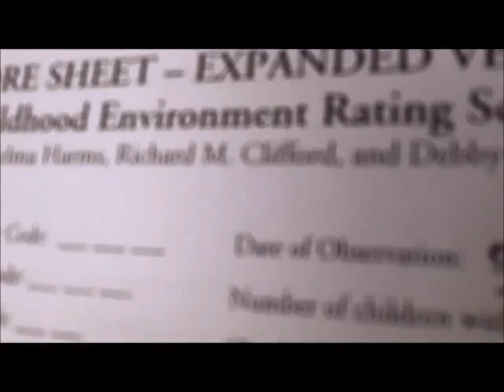I Am Paul Newfeld Weaver! (Day 122)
I get a couple of my last assignments done and my friends and I have a Taco Bell picnic on the dorm floor. :)